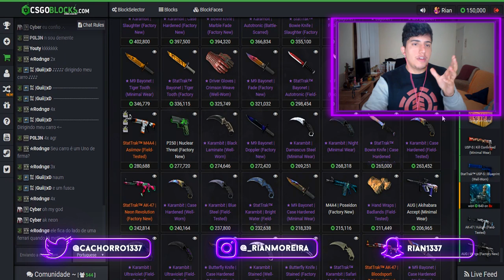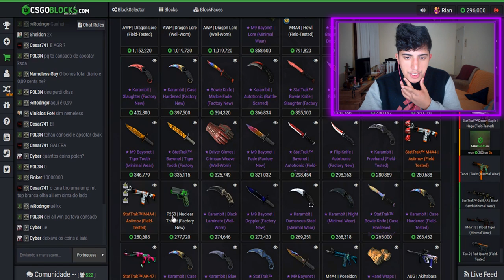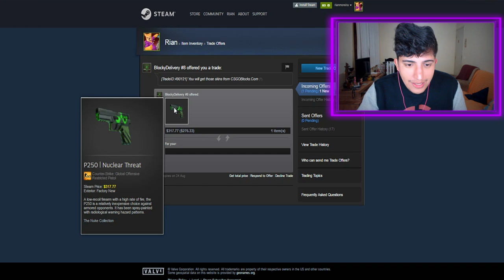Montando meu INVENTÁRIO no CS:GO Ep. 11 - P250 de R$1000?!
↪Entre agora e utilize o código "CACHORRO" para ganhar dinheiro de graça para apostar / Código promocional: CACHORRO

Mais um episódio da série "montando meu inventário". Depois de muito tempo, a série mais amada por vocês está de volta. Fiz um desafio para vocês valendo skin!